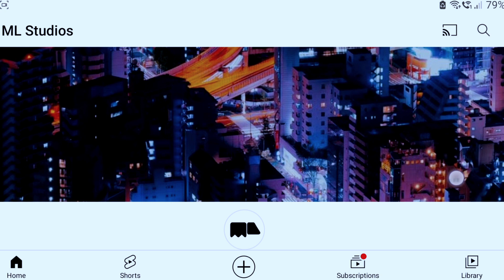🟠🇮🇩 BENARKAH❗️ INDONESIA ADALAH SYURGA KULINER❗️MENURUT ANDA BAGAIMANA ⁉️